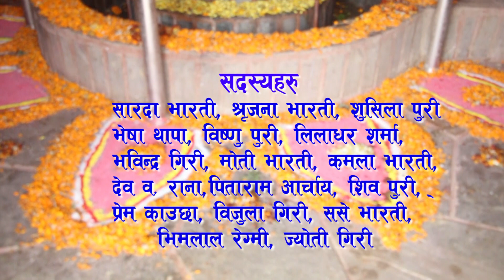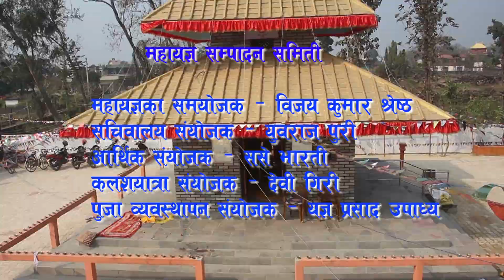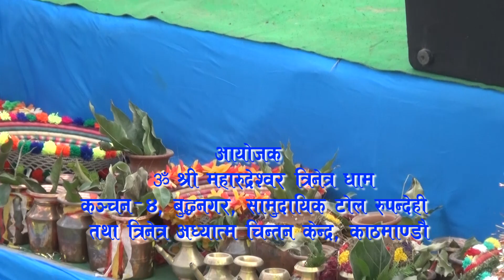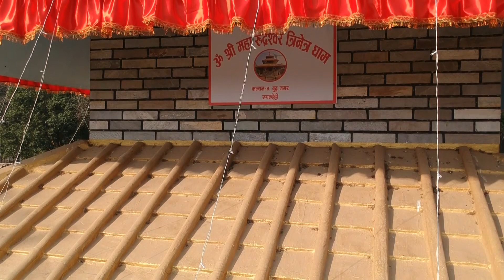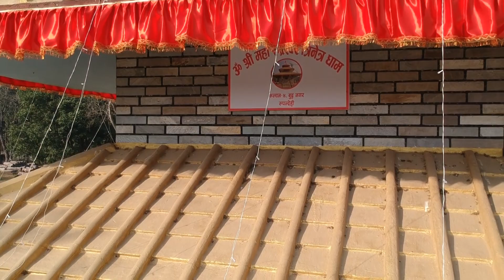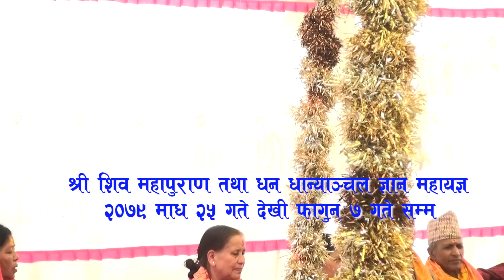ॐ श्री महारुदेश्वर त्रिनेत्र धाम श्री शिव महापुराण तथा धनधान्याञ्चल ज्ञान महायज्ञ आठौँ दिन भाग १